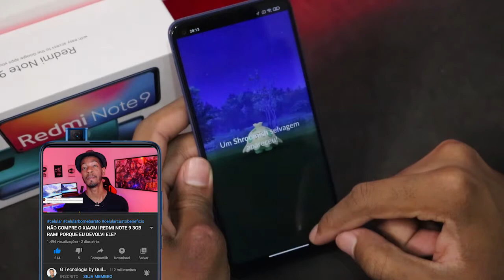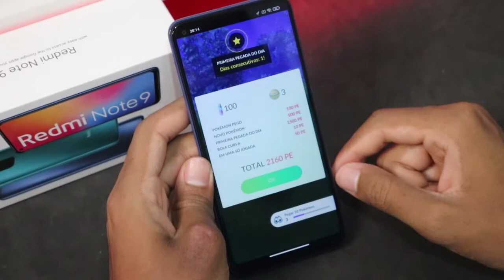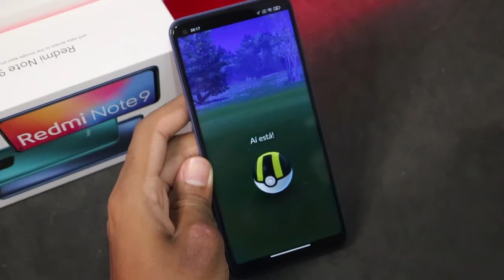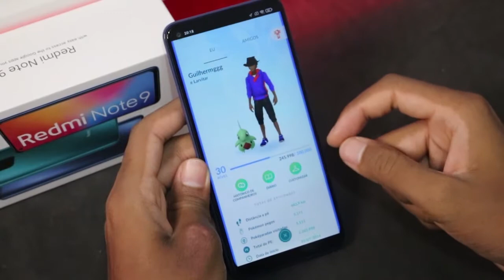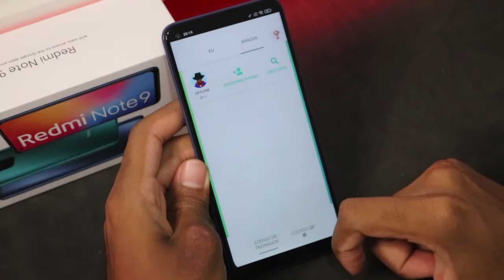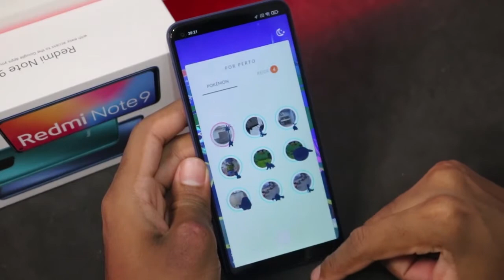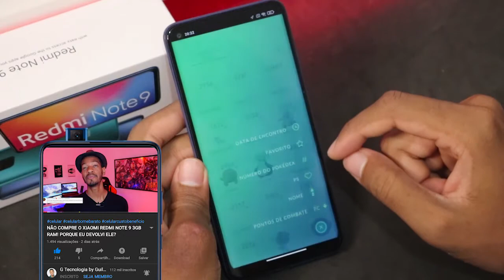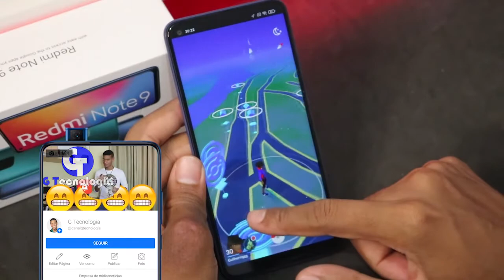XIAOMI REDMI NOTE 9 POKEMON GO Graphics , FPS , Battery , Heat Test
📱LINK DO SMARTPHONE. (Só pra INSCRITOS NO CANAL)
✅Redmi Note 9

Membros Amante da Tecnologia:
📀 Givaldo Bandeira
Membros Tech Minion:
Membros Tech Nerd:
✨Luiza Esteves